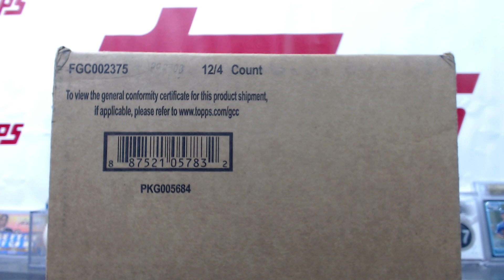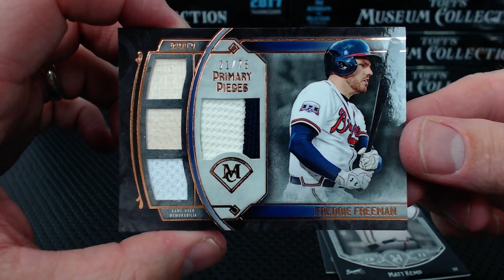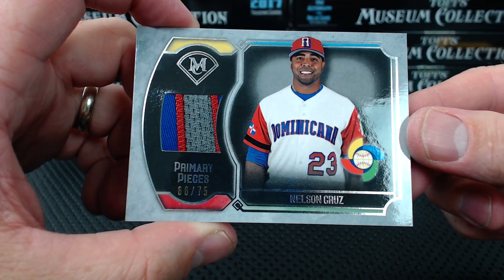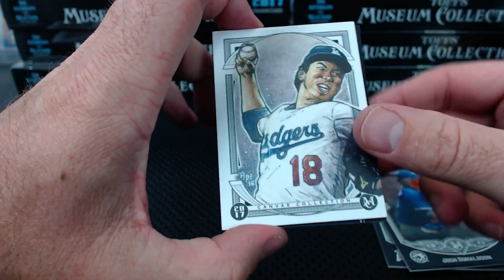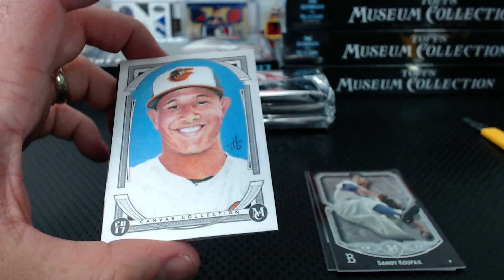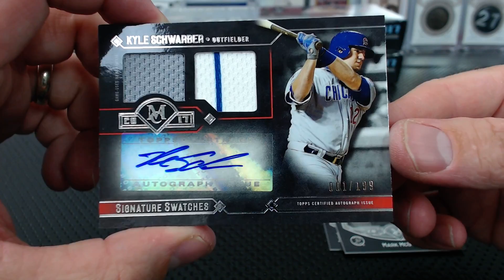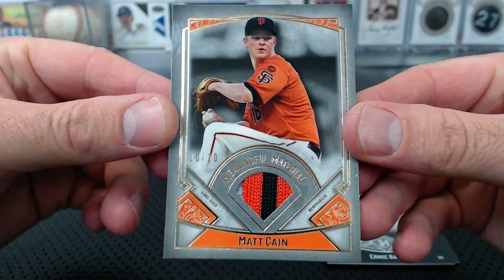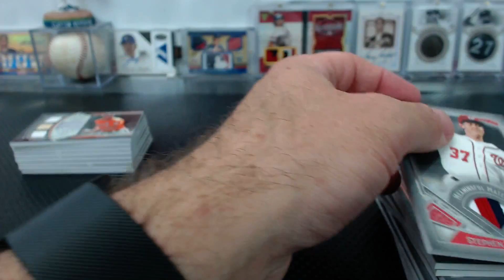2017 Topps Museum Collection Baseball Hobby 12-Box Case Break #1